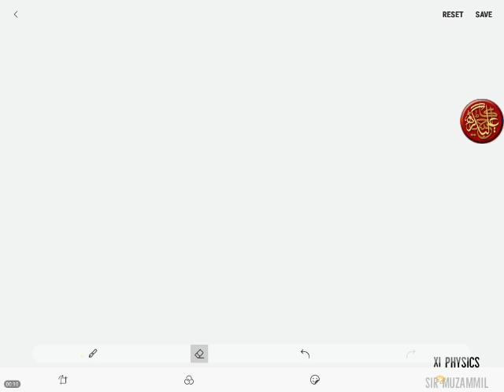XI Physics - Chapter # 08 (Doppler Effect - Lecture # 03)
ALIGARH COLLEGIATE
XI Science
Physics
Chapter # 08
Doppler Effect
Lecture # 03